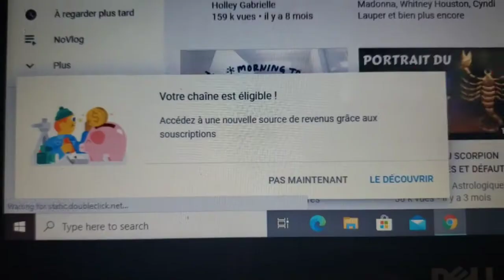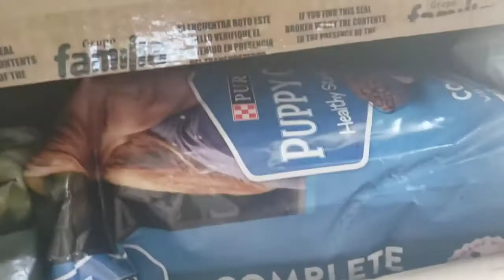Vlog 02 I have a Puppy | Puppy haul and being allergic to him | Cyra Lys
Coucou tout le monde !!! Déroule donc ⬇️

today it's a vlog.  getting a puppy,  my puppy it's a mix from a teckel an chihuahua and bison frise . a week-end vlog in my life. I show you my work, my puppy , my weekend, my morning routine, some new puppy haul lol

coucou nan video sa mwen montre nou koman mwen passe yon weekend nan vim, soti ak manmi mwen, achete, routine du matin, systeme inventaire et autres.

ma page facebook pour Akira est ouverte vous pouvez acheter directement de la. ma page instagram aussi.

restez en ligne pour le concours.

Bienvenue donc sur ma chaîne vous êtes sur la bonne chaîne.
Bienvenue dans la LYSFAMILY

Tu n'es pas encore abonné à ma chaîne ? Fais le c'est gratuit .

tu es la commentes: 👁

Tu veux garder contact? Voici mes réseaux venez me suivre et poursuivre l’aventure !!!

Wattpad : lyslolita

Voila voila j'espère que tu t'es abonné et que tu fais parti de la lysfamily

Des questions ou suggestion? n'hésitez pas a m'écrire

😘 bisous

Infos perso :

Mon nom c'est Cyra. je suis une mélange de l'Afrique.
J’ai 24 ans jusqu’à mon prochain anniversaire
Je suis balance ♎️
Je suis célibataire 🤫 ( Des candidats )
Je déteste les chats
Je veux un chien ( je l'ai finallement  )
Je suis étudiante 👩🏾‍🎓
Bientôt Économist